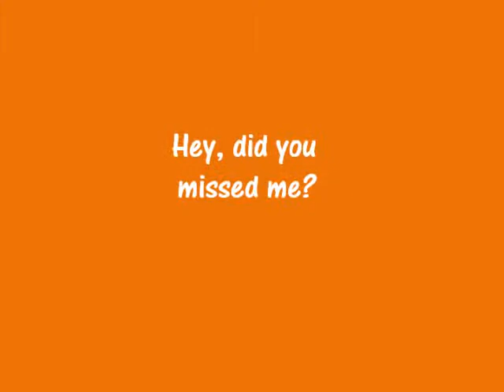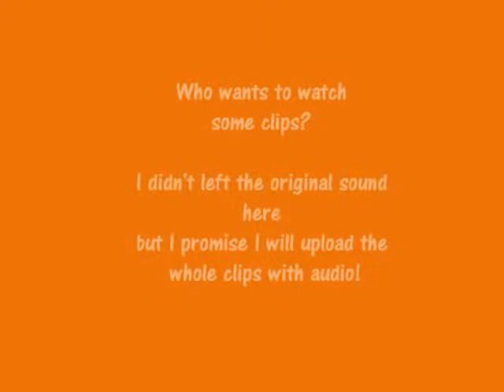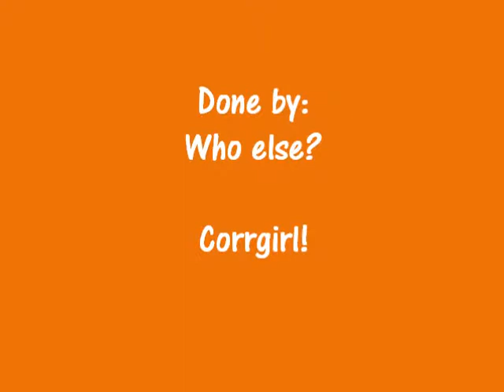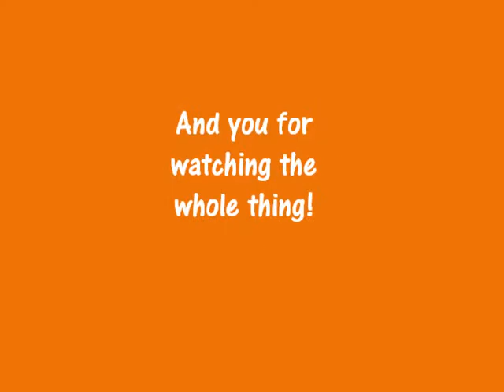Ryan Corr, Take me there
New images of Ryan Corr and a couple of clips!